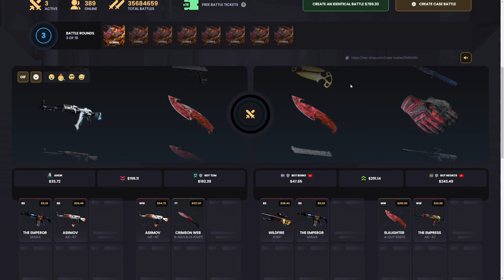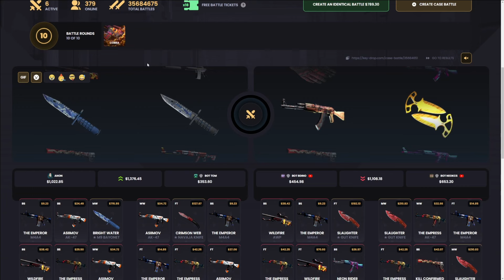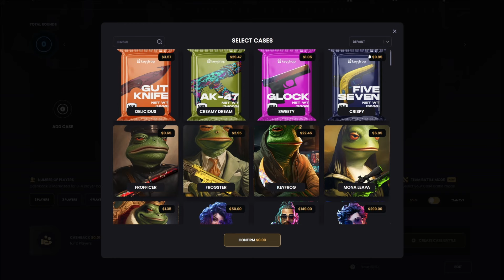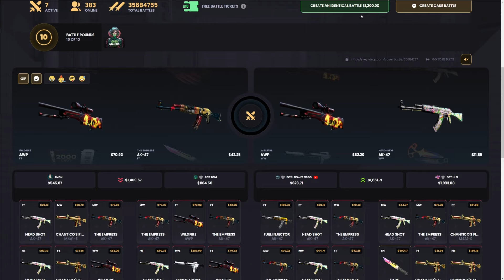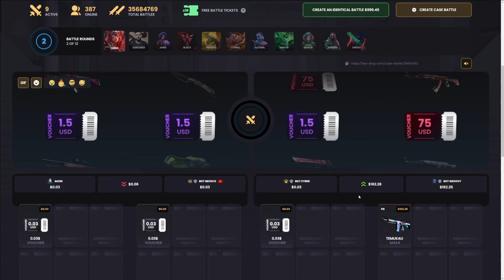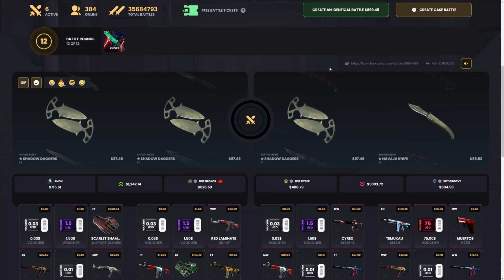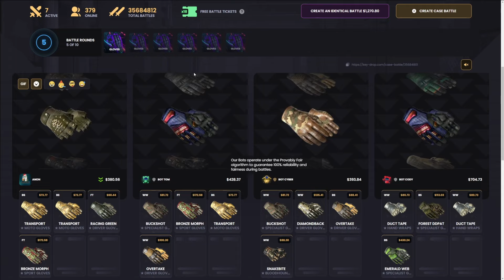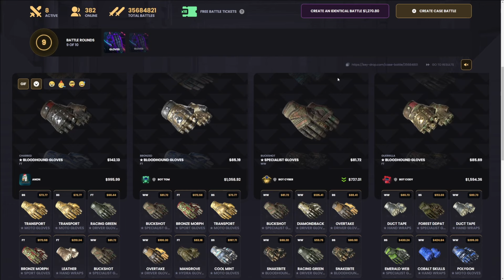40 Gloves Case "Underdog" Battle Pays HUGE! | KeyDrop Case Opening